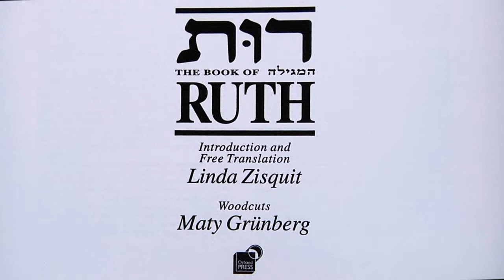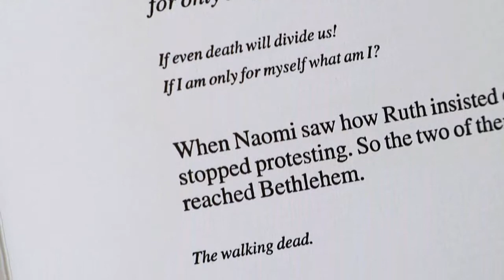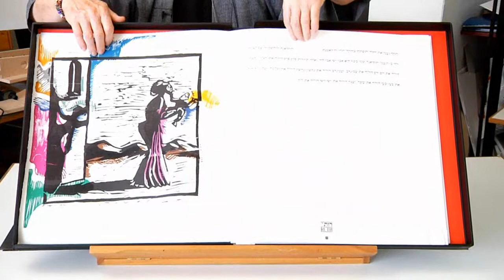Maty Grunberg - The Book of Ruth | מתי גרינברג - מגילת רות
The artist book "The book of Ruth" was published on 1996. In his work M. Grunberg has a strong need to return again and again to our sources. His images come directly from the biblical story, but one can also trace his early work as stage designer for the Israeli theatre. M. Grunberg treats The Book of Ruth as a play and puts the actors and the scenery on a stage.